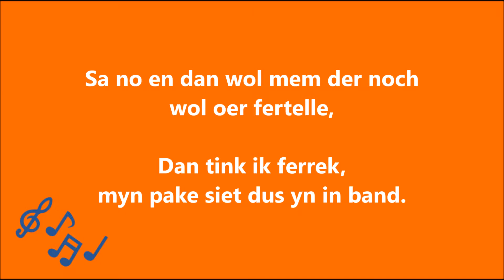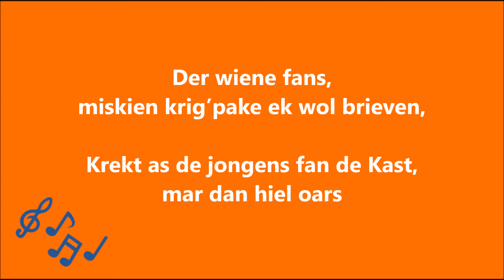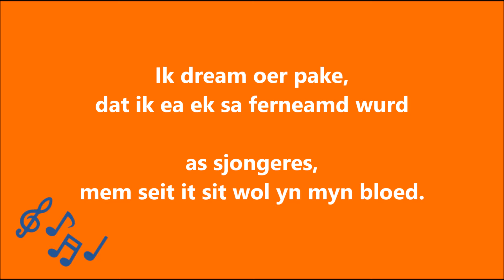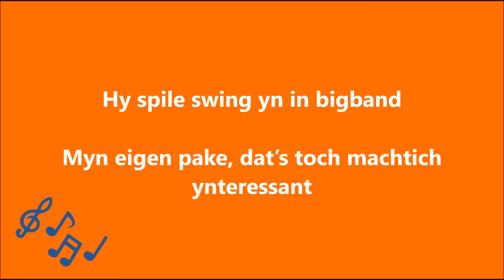Myn Pake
Fries lied 'Myn Pake' (Mijn Pake)

Tekst: Jurjen vd Meer
Muziek: Anne Oosterhaven
Arr: Anne Oosterhaven
Uitvoering: Bogerman Bigband met het Bogermankoor en soliste Janneke Brakels

Sjongspektakel Fokaal CD 2